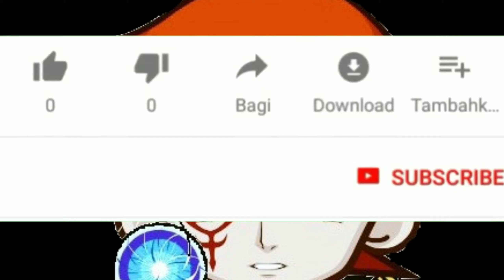MIRIAM ADVENTURE ESCAPE - Panic▶️ Stage 2 Floor 1 to 4 (Part 3)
susah game ni,banyak puzzle yang perlu dilakukan tapi game ni bagus dan grafik nya pn bole tahan...
LINK game ni aku sediakan untuk kamu yang nak cuba main...

WeChat ID
:Nickevil91

@Nick Evil#5269